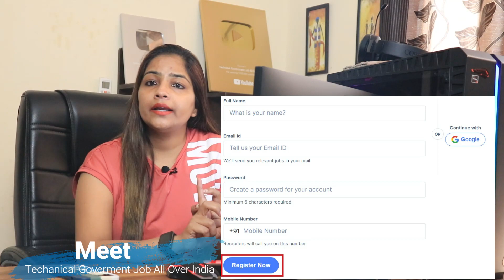Direct Job Vacancies | Get Free Permanent JOB | Direct Hiring 2022 23| Jobs 2022|Work From Home